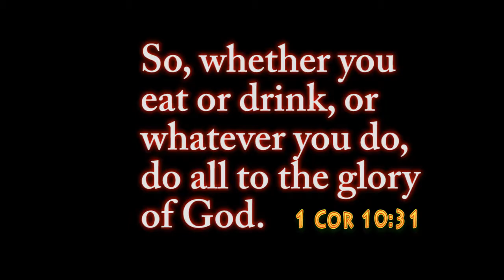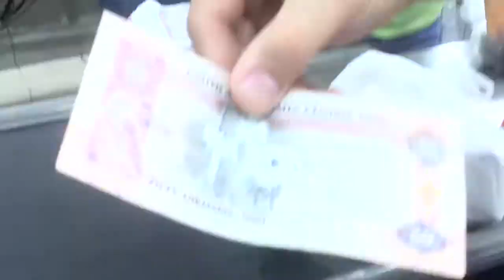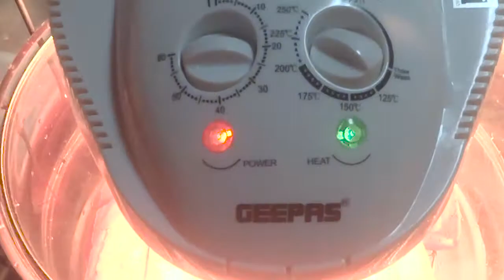DUBAI OFW - Friday off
Ganito kami sa Dubai, LAMON kung LAMON...
Craving for Filipino Foods.